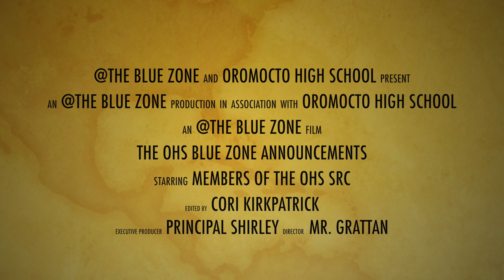OHS Bluezone for Jan. 8, 2016